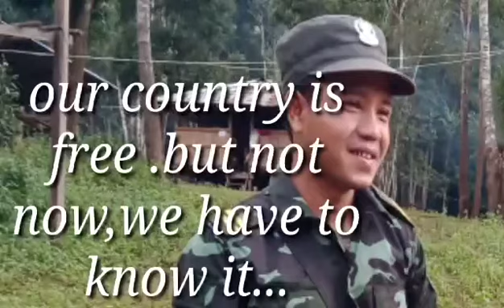73rd Karenni armed forces day at maw chi township.